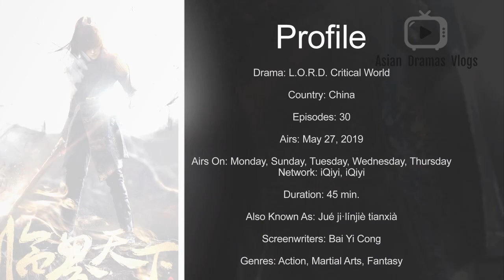L O R D Critical World - 爵迹·临界天下 - Upcoming Chinese Drama in May 27, 2019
Watch L.O.R.D. Critical World Chinese Dramas Episode 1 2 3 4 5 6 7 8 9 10 EngSub.

★★★Profile★★★
Drama: L.O.R.D. Critical World
Country: China
Episodes: 30
Airs: May 27, 2019
Airs On: Monday, Sunday, Tuesday, Wednesday, Thursday
Network: iQiyi, iQiyi
Duration: 45 min.
Native Title: 爵迹·临界天下
Also Known As: Jué jī·línjiè tiānxià
Screenwriters: Bai Yi Cong
Genres: Action, Martial Arts, Fantasy

★★★Related Content★★★
L.O.R.D (Chinese adaptation)
L.O.R.D 2 (Chinese adaptation)

★★★Plot Synopsis★★★
As the 7th duke, Yin Chen has the ability to wield the power of the wind, fire, water and earth. As he tries to protect his disciple Qi Ling, he uncovers an earth-shattering secret.

During the 15th century B.C., the descendants of previous emperors were caught in an endless battle for the rule over Shang. Although Yang Jia succeeds in assuming the throne, the nation has become rife with internal and external turmoil. According to legends, the one who obtains the help of Chi You's descendant can rule the world. Yin Chen leads the search in hopes of ending the conflict. Qi Ling is a young man from a small village who becomes Yin Chen's disciple by chance, thus beginning his extraordinary journey.

(Scource: ChineseDrama.info)